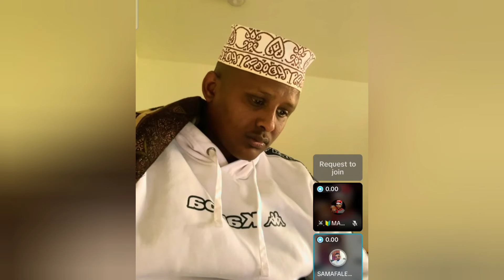MAXAMAD FARAX OO YIDHI INA KHAHIN OO KU KIBRAY MAYARADA